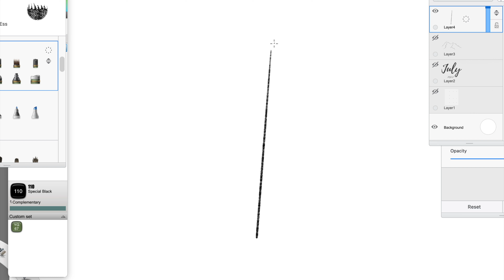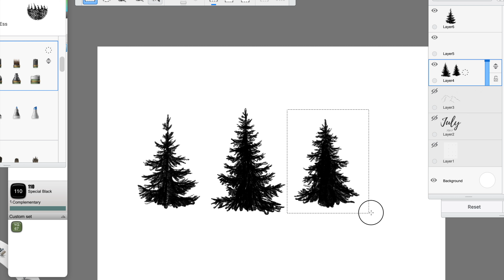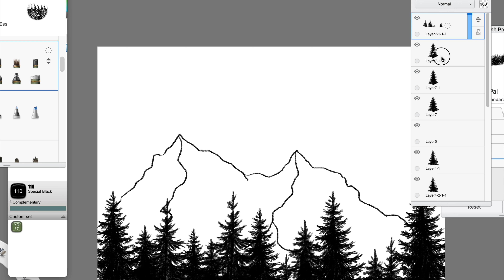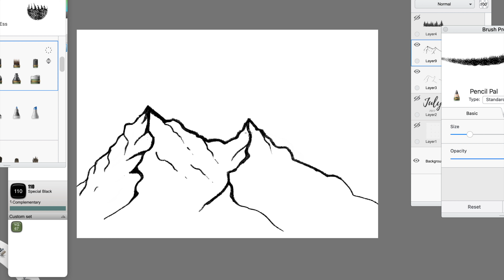How to doodle a mountain forest, rocks and fir trees | Doodling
In this video, I show how to make a sketch of a minimalistic mountain landscape with a pine forest. This is the future cover for my bullet journal for July 2022. Make yourself comfortable and enjoy watching.